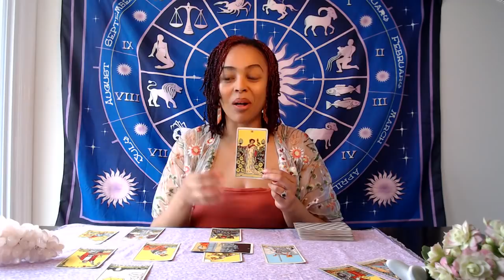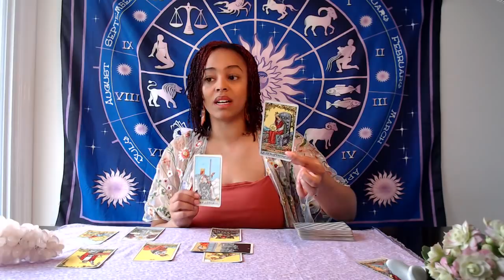Libra - Risk It! - May 2019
This reading is for Libra Sun, Moon, and Risings.

XOX